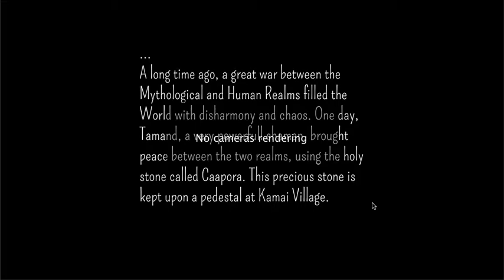Caapora Adventure - Ojibe's Revenge - Walkthrough Part I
Hello everyone,
This is the complete Walkthrough to the game Caapora Adventure - Ojibe's Revenge.